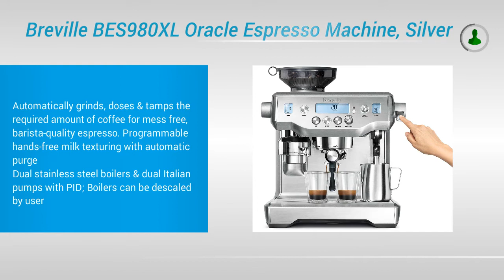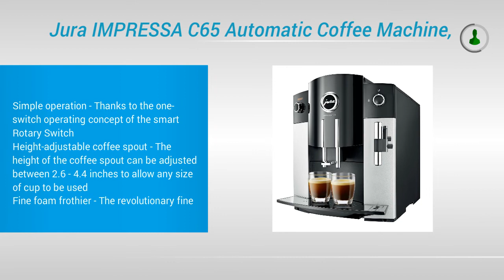Best Super Automatic Espresso Machines Review And Buying Guide | Top 5 List